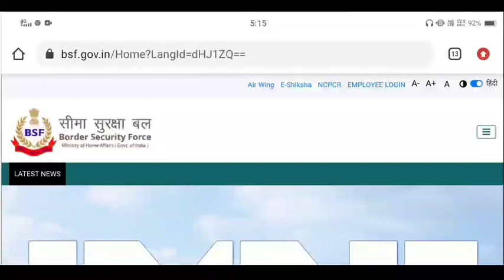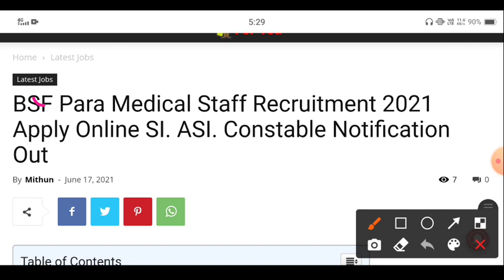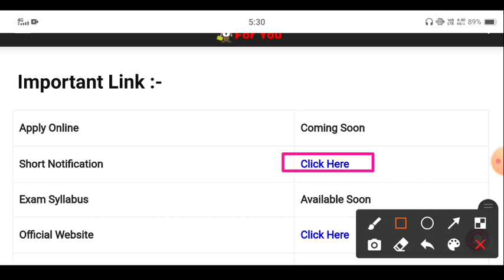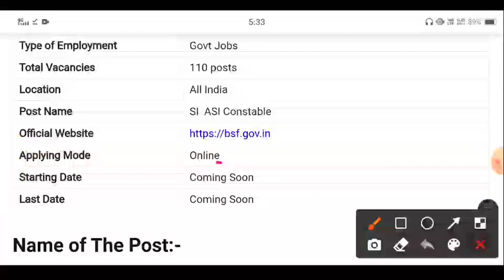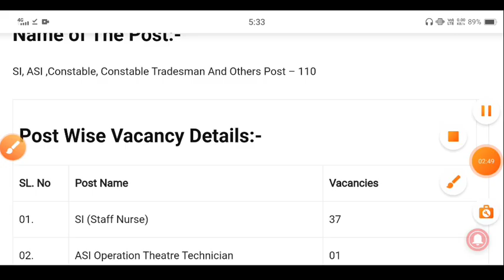BSF Para Medical Staff Recruitment 2021 | BSF SI, ASI & Constable Online Form 2021| BSF Vacancy 2021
Border Security Force (BSF) Is Invited Online Application Form For The Post of BSF SI (Staff Nurse) ASI & Constable Recruitment 2021 Group B & C Category For Serving Male/ Female BSF SI & Constable Recruitment 2021. Interested Candidates Read the Full Notification Before Apply BSF Para Medical Staff Recruitment 2021 There are total vacancies for this recruitment. Exam for this recruitment will be You can check here important details such as- last date, exam date and admit card date for BSF head constable online form 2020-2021 in simple Steps BSF Head Constable Recruitment 2020 BSF Recruitment 2021 Ministry of Home Affairs, Government of India BSF Para Medical Staff Online Form 2021